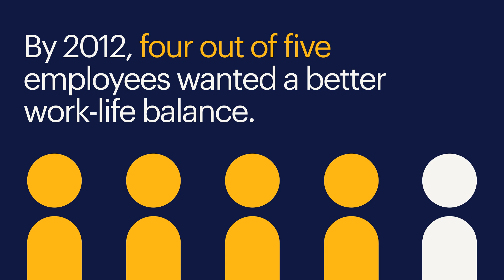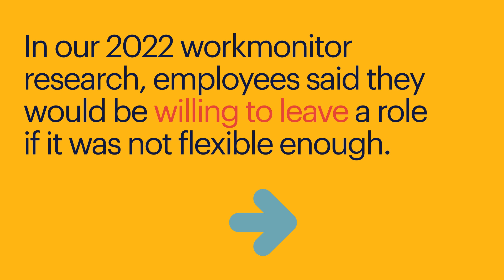20 years of workmonitor: the evolution of work-life balance.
20 years of data and hundreds of thousands of workers surveyed... discover the evolution of work-life balance and the fundamental shifts that have taken place in the workplace. Many of these changes have been - and continue to be - impacted by technology, evolving attitudes, and flexibility. This is highlighted in our video including interviews with Pam Greenlee (Client Engagement Manager, Randstad New Zealand), Ben Blanchard (Solution Delivery Consultant, Randstad Enterprise), and Sabine Chen (PR Executive, Randstad Singapore).